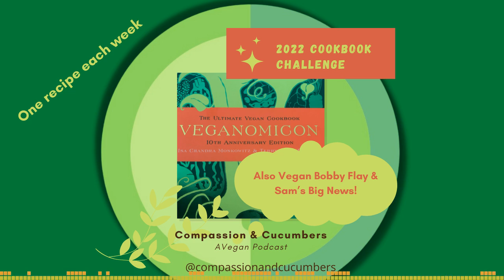Podcast Ep 19 Cookbook Challenge-Vegan Beat Bobby Flay & Sam's Big News!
Hey Pickles,

This week we start our 2022 Cookbook Challenge. We're making a recipe a week from one of the many vegan cookbooks that we own.

This week's recipe is a lentil sloppy Joe recipe from the Veganomicon by Isa Chandra Moskowitz & Terry Hope Romero.

If you don't have this cookbook, we highly recommend it!

We picked a simpler recipe that didn't require us to purchase a ton of ingredients that we didn't already have on hand.

We also discuss some vegan news, the recent vegan episode of Beat Bobby Flay & Sam reveals some big news!

Thanks for listening & for all of your support!